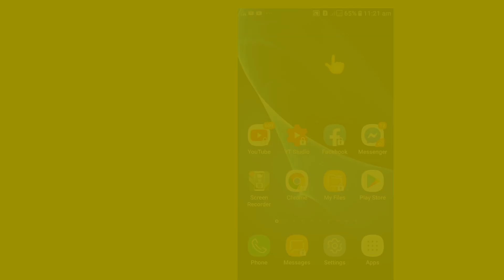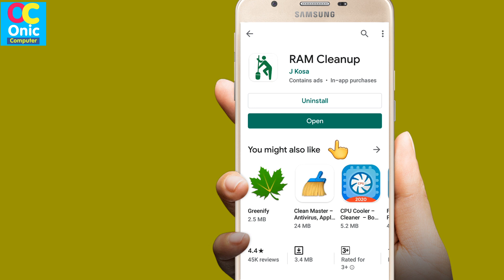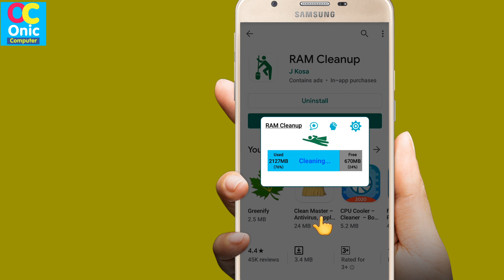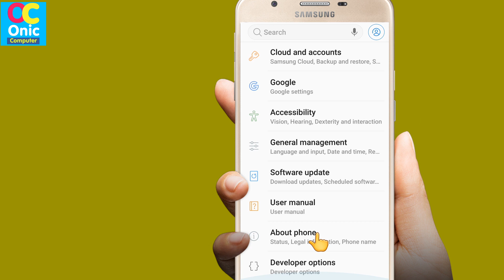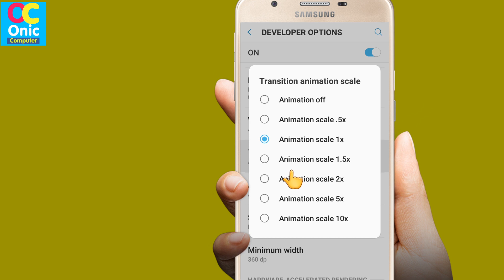मोबाइल ह्याङ समस्या समाधान यसरी गर्नुहोस् | Phone Hang Problem 100% Solution | by Onic Computer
Solve Mobile Hanging Problem in Nepali
Mobile Hanging Problem 100% Solving in Nepali
Android Phone Hanging Problem Fix in Nepali
How To Learn English Easily ?
Robot Sophia in Nepal
Some Popular Videos in Channel
5. Your Name in Voter List
7. Type in Nepali on Mobile
9. Pay Electricity Bill From eSewa
10. Your Mobile Original or Duplicate
About R Cleanup App:
Super easy&powerful cleaner. No need for special knowledge. Fast Cleaner App.

Powerful cleanup of memory. Just one tap start.
Special knowledge and settings are NOT needed!

Your phone will more smoothly run with RAM Cleanup!

Clean up (free up) the memory (RAM) to speed up (boost) your device with saving more battery and cooling down CPU. Just starting the app makes it easy to totally optimize your device.

You don't need any special knowledge for optimization of the smartphone system and performance.
You can remove the animation if you want.
Total memory reduction helps much faster operation with saving battery for gaming, browsing and OS itself.

Advanced functions:
-Auto closing.
-Auto clean function by recognition of exceeding threshold of memory usage ratio.
-Color settings for texts, background, foreground, and animation.
-Shortcut for customized cleanup.